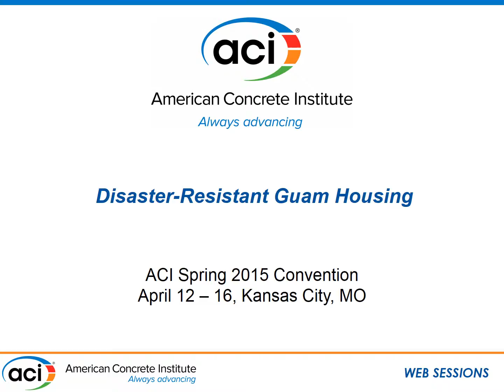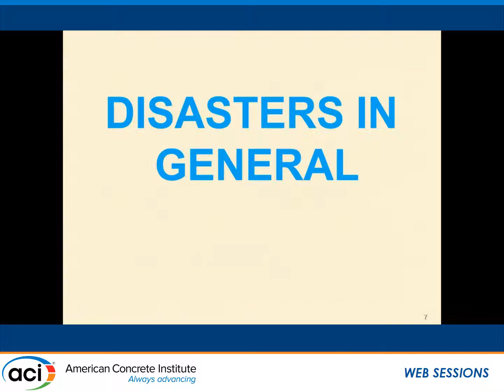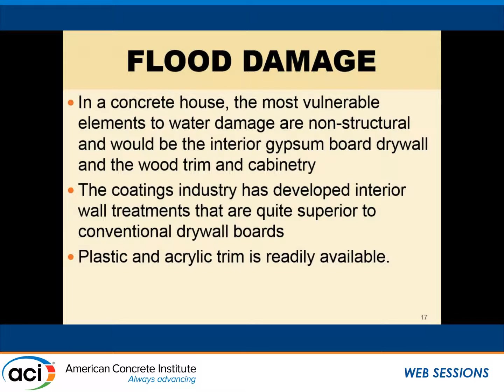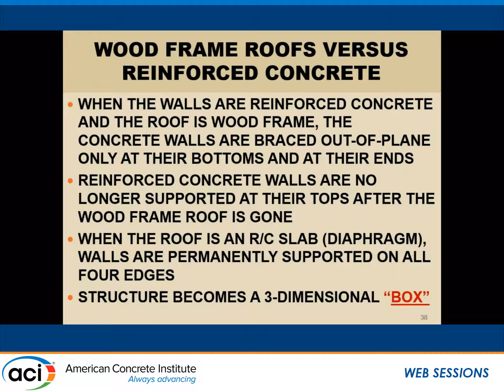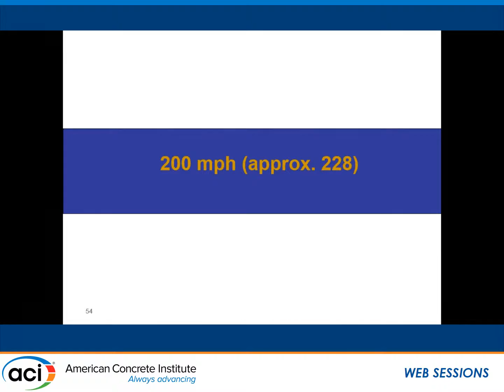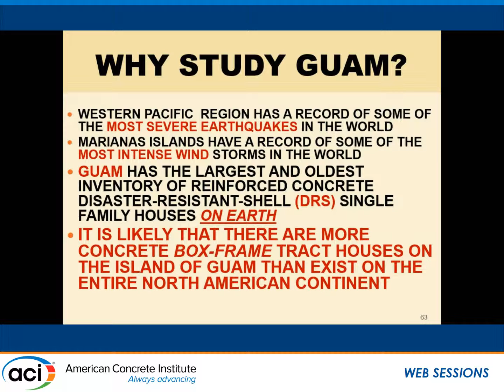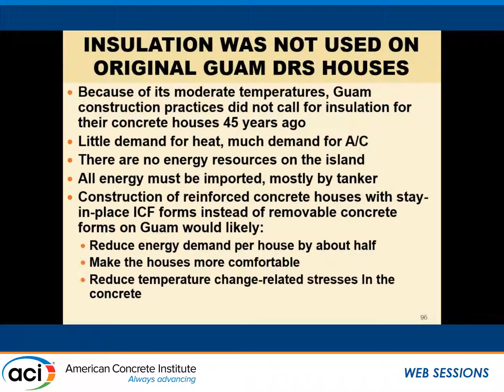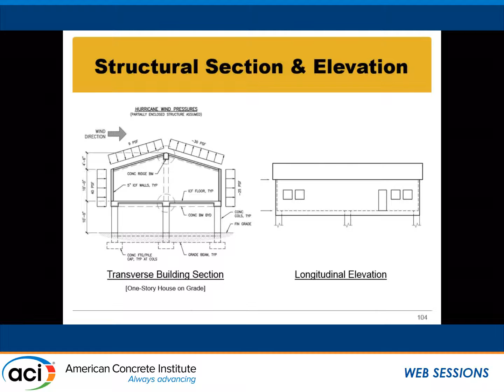Case Study: Disaster-Resistant Guam Housing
Presented by Kenneth A. Luttrell, Vice President, CYS Structural Engineers Inc., Sacramento, CA